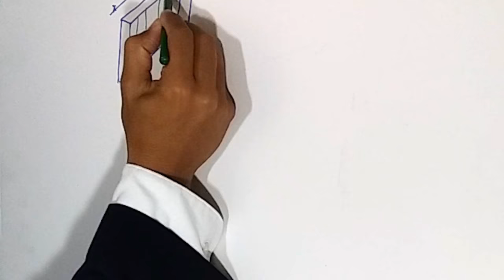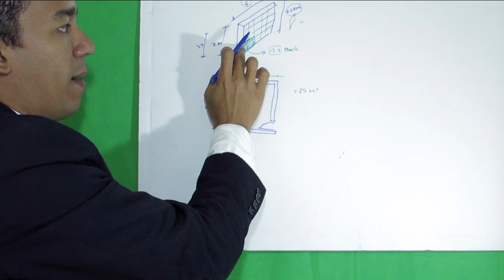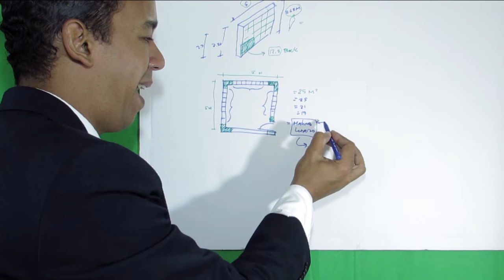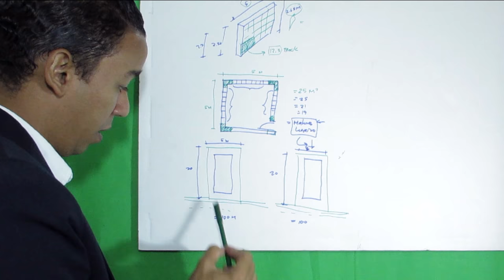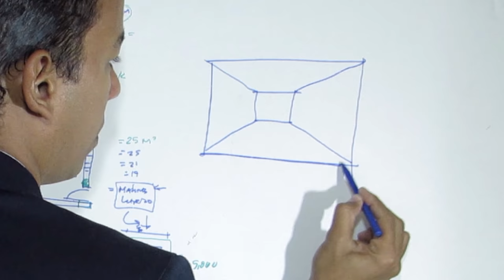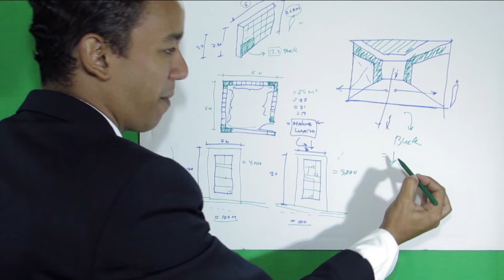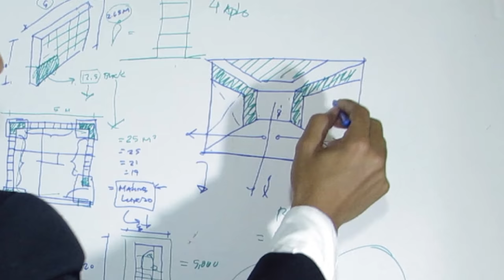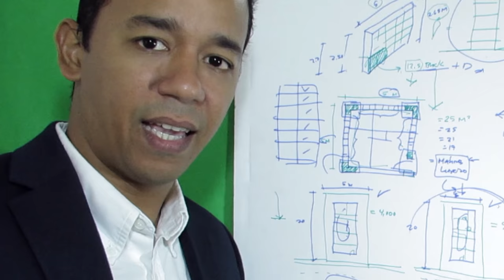🔴 La VERDAD OCULTA ¿Cuánto VALEm2 CONSTRUCCIÓN 2023? cuanto cuesta una casa x metro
En este vídeo el Arquitecto Calderon va a explicar los Costos del M2 de construction de una casa osea cuanto cuesta una casa que va hacer construida en el 2020. Vamos a ver como se calcula el precio de la arquitectura de metro cuadrado en una obra. También como se calcula el material para construir un muro de bloque y hormigón.

1. Mostraremos detalles del costo de metro de construcción y como saber calcular el precio en los muros y paredes de una casa.

2. Con estos datos vamos a poder entender realmente el concepto de cuanto vale el metro e identificar si estamos tomando en cuenta estos detalles para hacer una presupuesto de obra correctamente.

3. Esta información aplica si vamos a construir una casa, apartamentos, duplex o cabañas, principalmente en apartamentos pequeños para rentar.

🔴 ¿Hablamos?

2. Agrégame a tus contactos de Whatsapp así: 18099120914
3. Si estás en E.E.U.U. o Europa me puedes escribir ahora estamos 24 horas online todos los días.
¿Necesita programa una cita online?